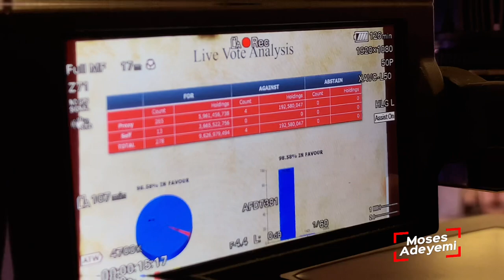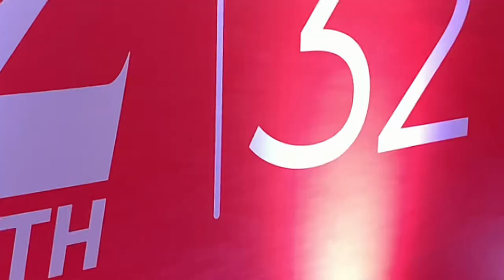Zenith Bank 33nd Annual General Meeting 2023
32nd Zenith Bank Annual General Meeting 2023 Ebenezer Onyeagwu JIM OVIA  Zenith Bank Plc  reporter David Alabi  CNBC Africa
Shot with my phone Moses Adeyemi